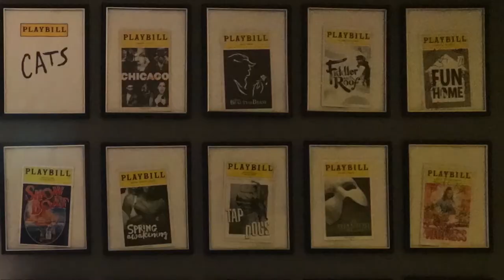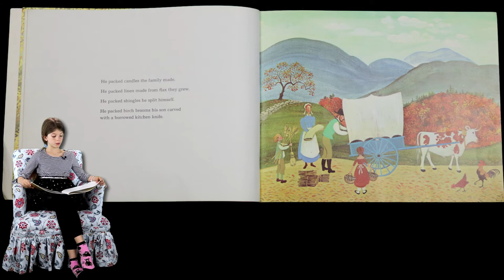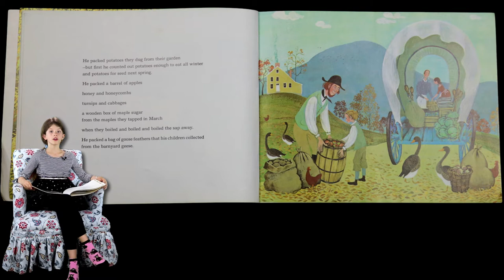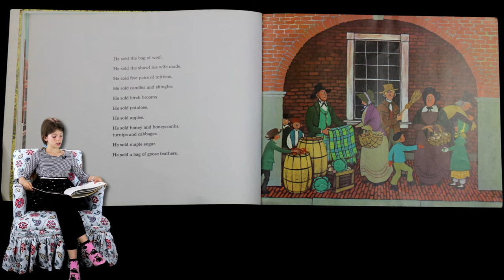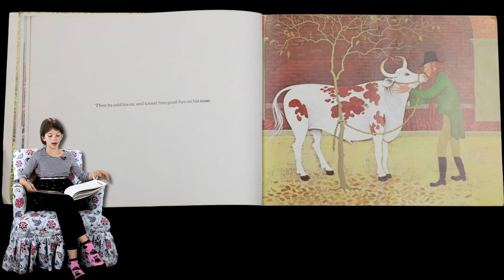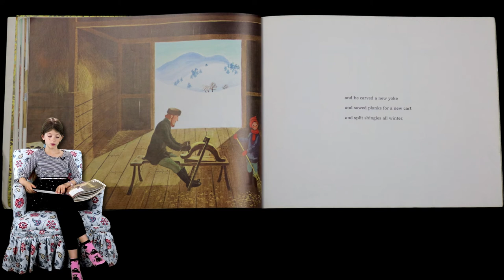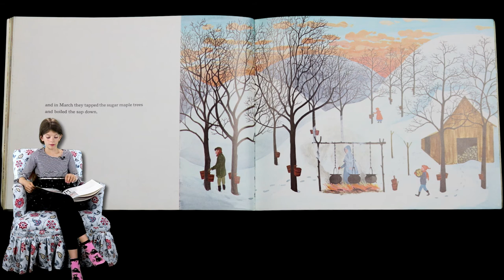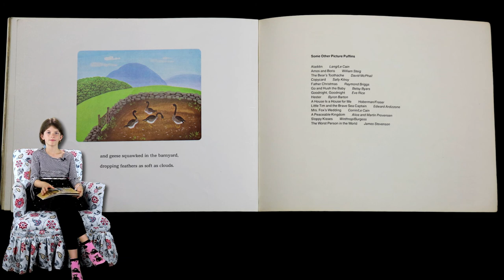OX-CART MAN | MAGGIE READS | Children's Books Read Aloud!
Join Maggie for today's story read aloud OX-CART MAN by Donald Hall, illustrated by Barbara Cooney!

Thus begins a lyrical journey through the days and weeks, the months, and the changing seasons in the life of one New Englander and his family. The oxcart man packs his goods - the wool from his sheep, the shawl his wife made, the mittens his daughter knitted, and the linen they wove. He packs the birch brooms his son carved, and even a bag of goose feathers from the barnyard geese.

He travels over hills, through valleys, by streams, past farms and villages. At Portsmouth Market he sells his goods, one by one - even his beloved ox. Then, with his pockets full of coins, he wanders through the market, buying provisions for his family, and returns to his home. And the cycle begins again.

If you do not have this book in your collection it can be found on Amazon.com or you may find it in your Local Public or School Library!!